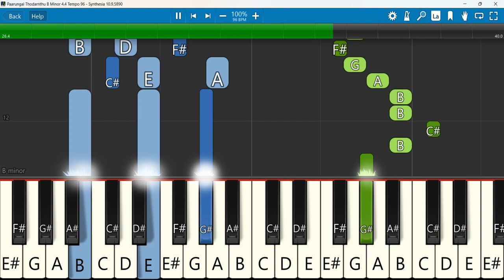Paarungal Thodarnthu Keyboard Notes B Minor 4/4 Tempo 96 SN | CSI 140 பாருங்கள் தொடர்ந்து வாருங்கள்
140 பாருங்கள் தொடர்ந்து வாருங்கள் | Paarungal thodarnthu | CSI Kanyakumari Diocese Competition Song
Keyboard Notes